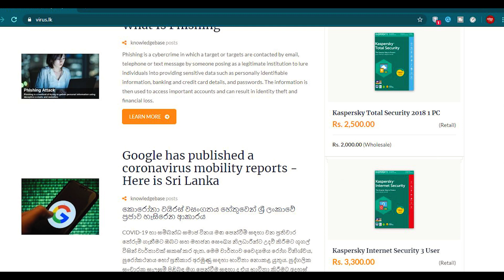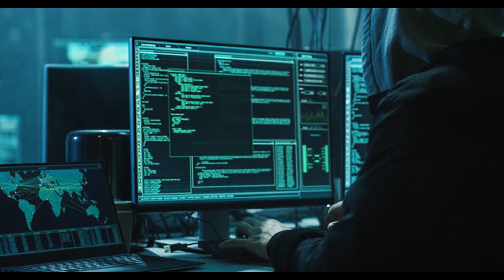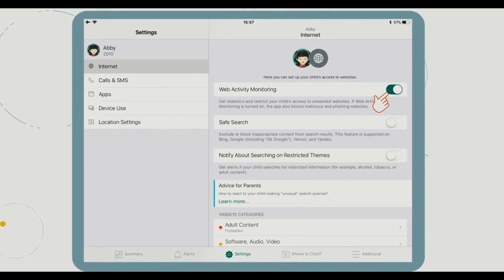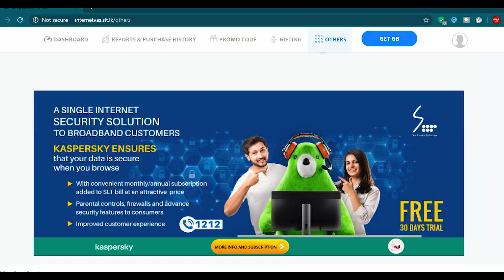SLT Gives KASPERSKY for Monthly Subscription | Explained in Sinhala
🔴 Kaspersky Porducts
* Kaspersky Total Security (1 Device)
* Kaspersky Internet Security (1 Device)
* Kaspersky Internet Security Android (1 Device)
* Kaspersky Internet Security (3 Devices)
* Kaspersky Safe Kids
* Kaspersky Antivirus (1 Device)

🔴 SLT offer
* 30 days free use after subscription.
* Easy online subscription through Broadband VAS Portal, MySLT App or calling 1212 hotline.
* 12 months installment plan.
* Pay with SLT Bill.
* No credit/debit card payments.